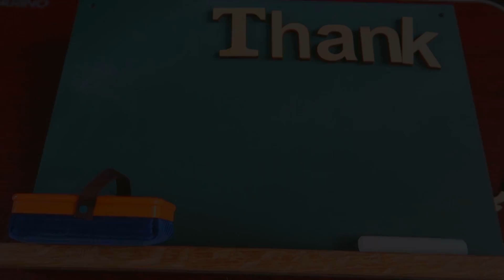【アニメ飯再現料理】ゆるキャン△大好きおじさんが担々餃子鍋を作りたかった（なでしこの恩返しか・・・）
ゆるキャンがドラマ化ということで第３話に登場した坦々餃子鍋です。二次元を実写化ということで、どうなるかと思っていましたが、かなりクオリティが高いように思えます。